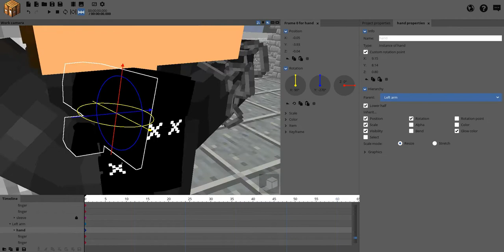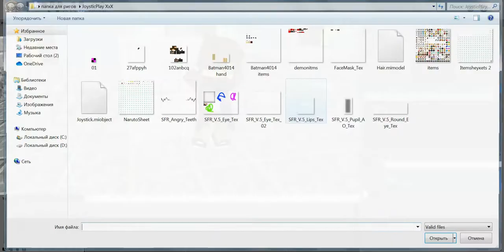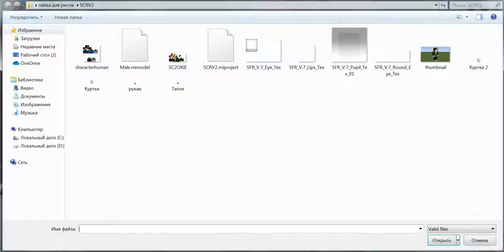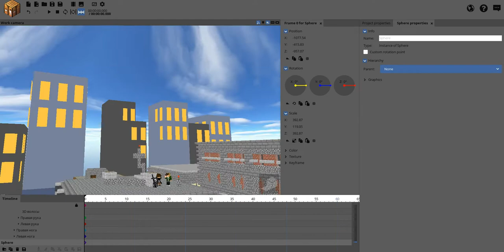| Speed art | By Joystick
Это мой первый быстрый арт так что не судите строго.